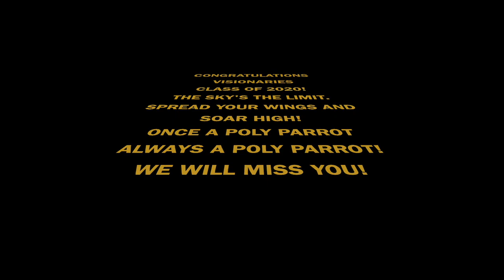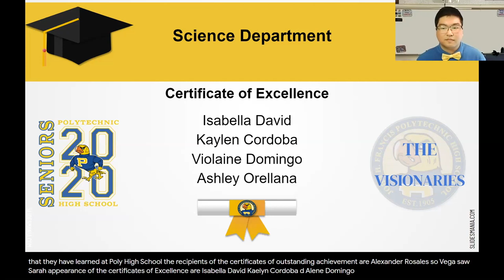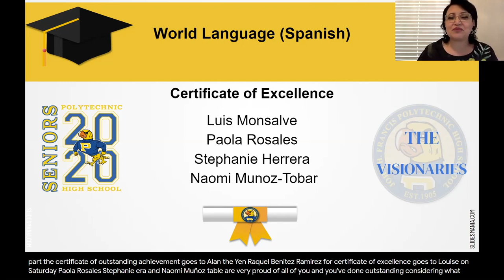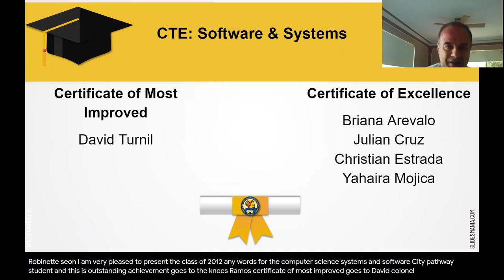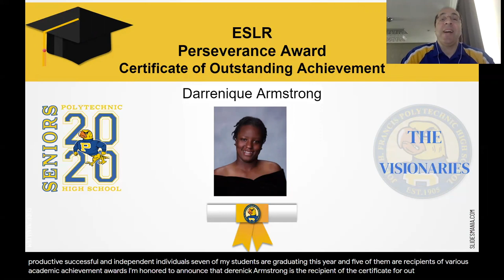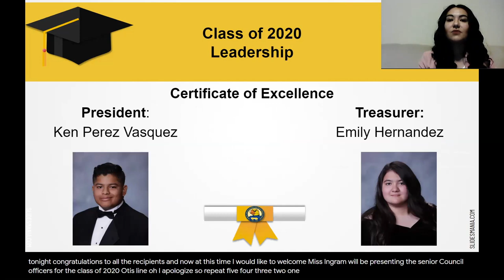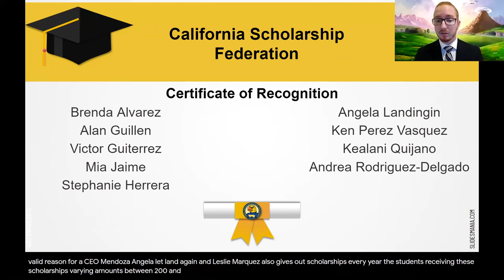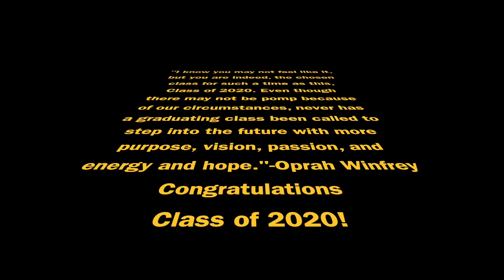Francis Polytechnic High School Senior Awards - 2019-20